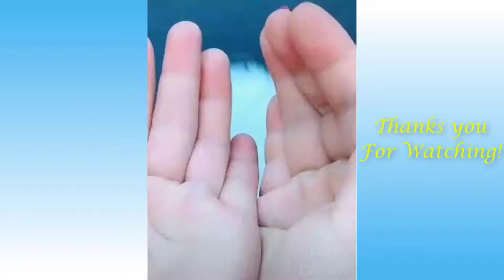Funny Cute Pets And Animals - Funny Cute Buddy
Funny Cute Pets And  Animals

My channel shares animal clips (cute, funny, lovely)...
Note: If you've got an adorable video you want to see featured in our next compilation, please send us your video!